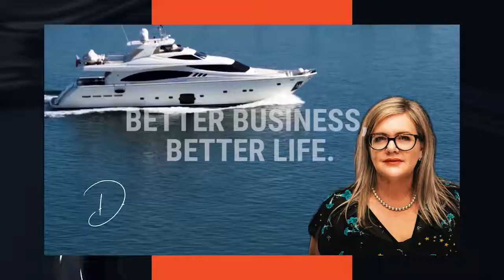From Good to Great with John Maybury & Debra Chantry-Taylor, Professional EOS Implementer NZ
In this podcast episode of Better Business, Better Life, John discusses how to build trust and communicate your value, no matter what business you’re in.

John Maybury is a presentation coach specialising in video content. He helps elevate your online presence through coaching, podcast training and filming workshops - making your videos memorable and effective while remaining authentically you.

In this digital era, more business owners are interested in online content - but what should you actually talk about?

He shares how he hasn’t always been comfortable speaking in front of an audience or a camera lens. Through practise and his love for drama, he overcame his stutter and achieved his childhood dream of being on the radio, making history with his father on New Zealand’s first father-son commercial radio show.

John’s passion is to get the best out of people; increasing their confidence and providing simple tips so they can go from good to great. He loves seeing that 'aha' moment when his clients feel confident in themselves and the future of their business. Discover how John’s experiences and presentation tips can help you and your business.

John's Top 3 Tips

1. Start.

I hear everybody say, 'I think I'll be ready next month.' We all procrastinate. Get out your mobile phone, record a video of yourself and post it on LinkedIn. Just do it.

2. People buy us first. So if you're doing business videos, you can still share personal information about yourselves.

I think the natural default for people is they want to educate and show the value. That's true, we need to do that. But my favourite video was 'Tell me three things about you that your audience doesn't know.' It's just sheer personal stuff. It's about being relatable and having a deeper connection with fellow human beings, not just selling stuff.

3. Less is more.

My biggest lesson from my radio days and I apply it to video. Most people when they go out to do a video, there's so many things to get ready. You've got to have the lighting and the camera and the mics, you've got the hair and makeup and then you've got to set up all the equipment. So they want to get their values worth. They mention 10 things rather than one and then the video doesn't work. You need to talk about one thing and finish. Then do another nine videos on the other nine things.

Debra Chantry-Taylor

Professional EOS Implementer NZ